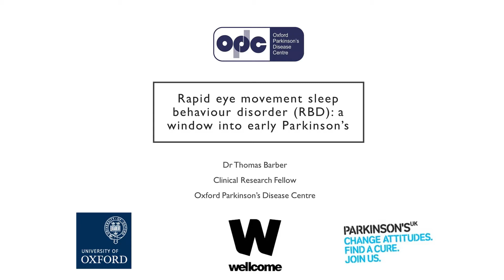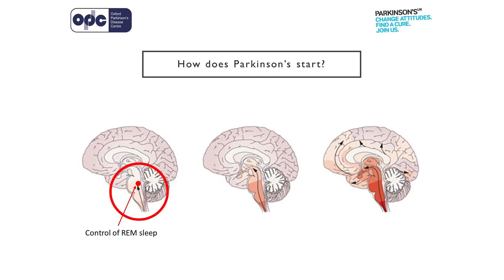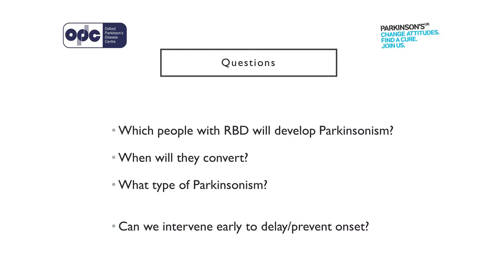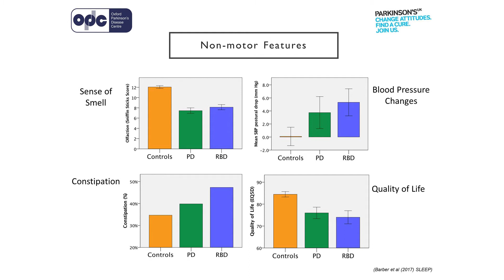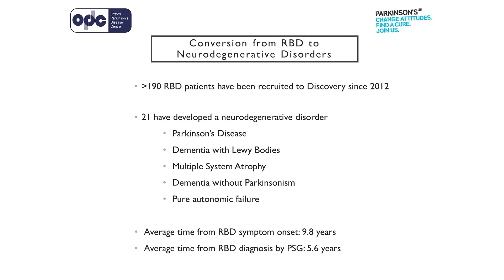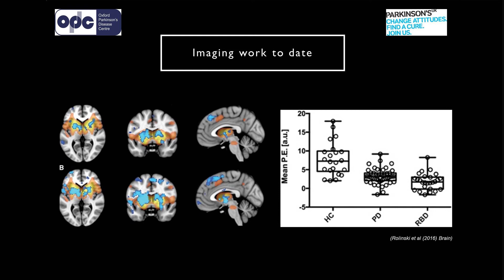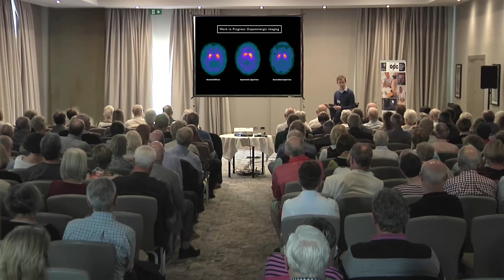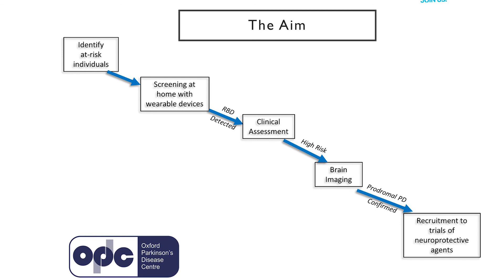Rapid eye movement sleep behavior disorder (RBD): a window into early Parkinson’s Dr Tom Barber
Dr Tom Barber discussed his research into REM sleep disorder at Oxford Parkinson's Disease Centre.

At OPDC, we're trying to look at people before they get Parkinson's, so we're studying a group of people who have a condition called REM sleep behaviour disorder. This is a condition where people move in response to their dream content and so they can display quite violent behaviours, sometimes during their sleep in response to their dreams. People who have this disorder have a very high risk of developing Parkinson's in the future. That means by studying them when they don't have Parkinson's, we might be able to look at the very early stages of how Parkinson's starts and spreads.